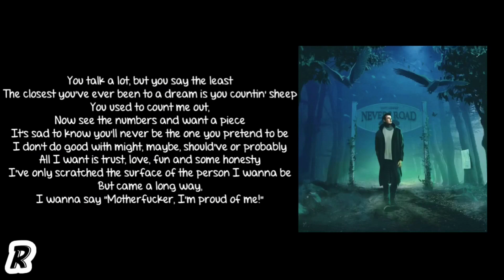Witt Lowry - Proud (Lyrics)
Song: Proud
Artist: Witt Lowry
Album: Nevers Road

witt lowry lyrics
proud witt lowry lyrics